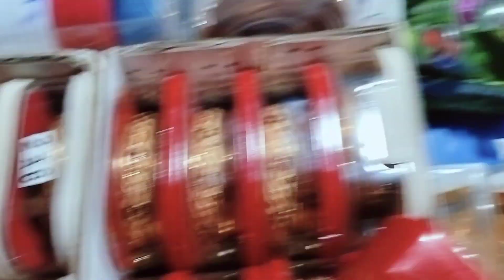বিশ্বাসে মিলায় বস্তু তর্কে বহুদূর, ধর্ম হোক যার যার মা তো সবার 🙏🙏🙏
# মহাকালী পুজো # village festival # village vedio